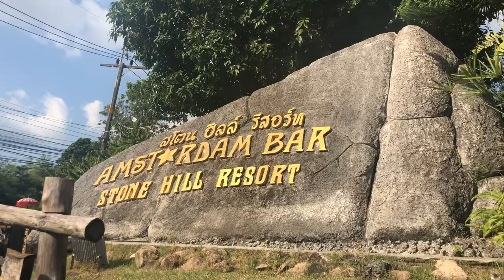SCARIEST DAY SO FAR! | Travel Vlog - Thailand Islands Part 2 | The Nowhere Project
Hello! We're a couple from Middlesbrough, England who decided to pack in their jobs to see more of the world!

Welcome to Thai Island Life! Part 2 shows our last day on Koh Phangan and then the exploration of the gorgeous Koh Tao! We snorkelled, we got lost and we had SO much fun!